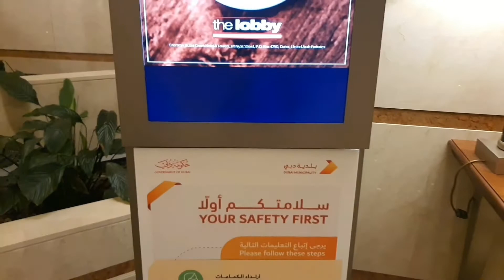Romantic Dinner Place in Dubai | Vivaldi Restaurant | Sheraton Dubai Creek Hotel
Vivaldi By Alfredo Russo – Most Romantic Italian Restaurant in Deira side of Town

Vivaldi by Alfredo Russo Restaurant & Lounge is Dubai’s premier Italian restaurant with unparalleled views of the Dubai skyline and a menu inspired by a true champion of Italian food.
Serving classic Italian dishes with a modern and innovative approach, the restaurant offers breathtaking views of the Dubai Creek. With two climate-controlled terraces offering all-year-round al fresco dining, a bar and a private dining area for the most intimate of occasions, this is the perfect choice for lunch or dinner alongside Dubai’s famous creek.
If you love to enjoy your meals with the peace and serenity of the Creekside with breathtaking views of the Dubai skyline then this place is ideal. With subtle lighting, temperature controlled terrace that throws fascinating views of the Creekside and the passing dhows, and a slick vibe – this place could well be one of Dubai’s most romantic sea side restaurants in this side of town.